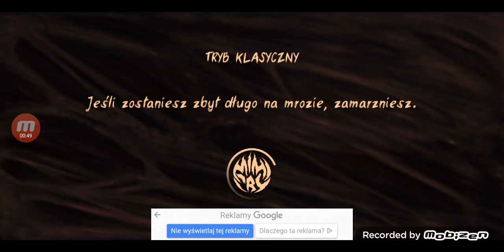#47 Odcinek z Mimikry Horror Online szybkie złapanie przez stwora i koniec gry .